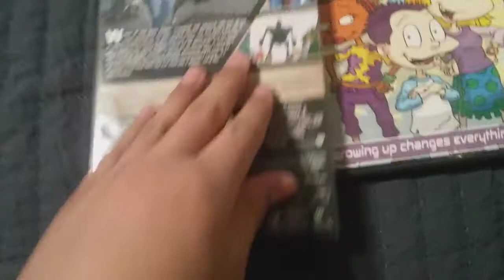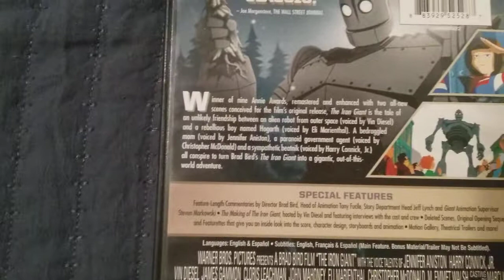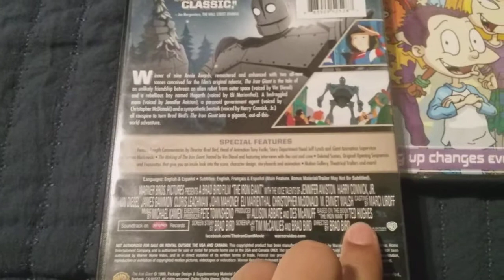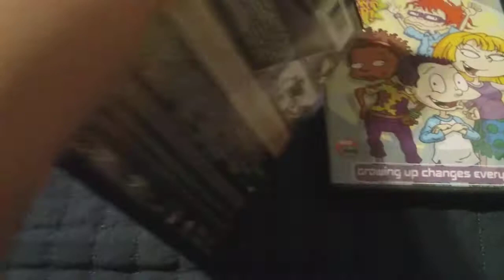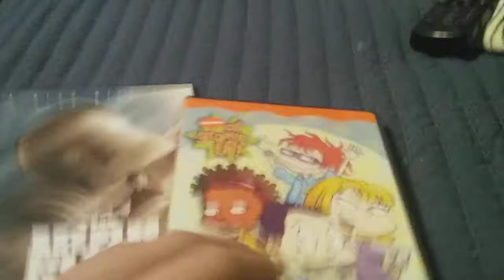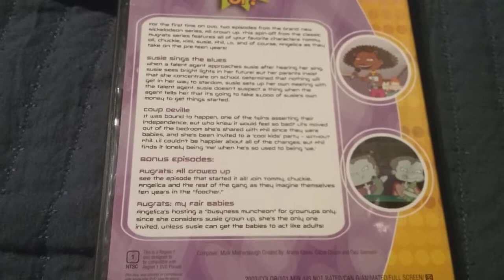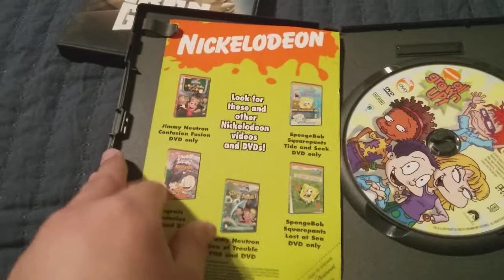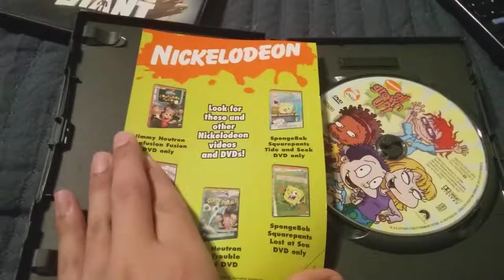DVD and VHS Review: The Iron Giant and All Grown Up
In this video I'm reviewing:
         The Iron Giant: Signature Edition DVD
         All Grown Up DVD